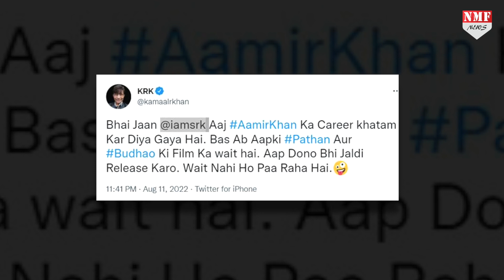Laal Singh Chaddha के बुरी तरह Flop होने के बाद किसने कहा- खत्म हुआ आमिर का करियर !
लाल सिंह चड्ढा को जनता ने नकार दिया है। अब इसी पर KRK ने तंज कसते हुए कहा कि आमिर का करियर खत्म हो गया है।

Producer- Namrata